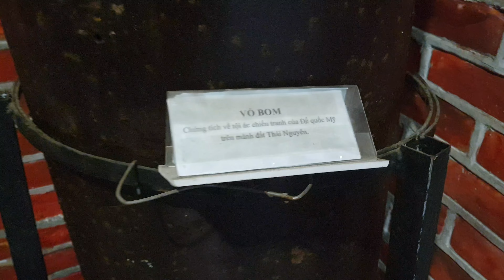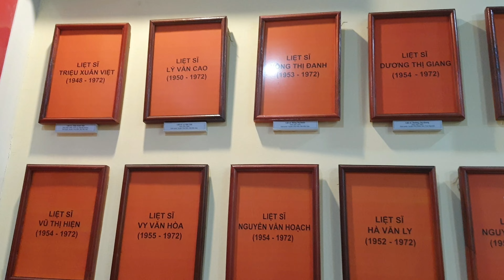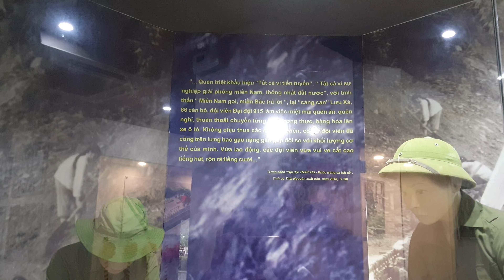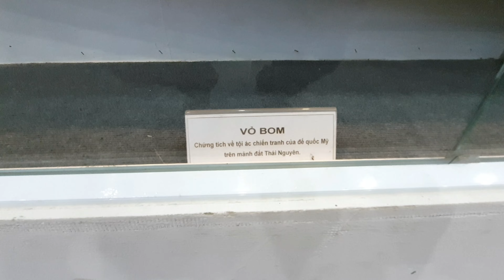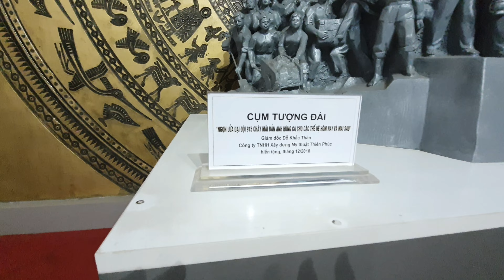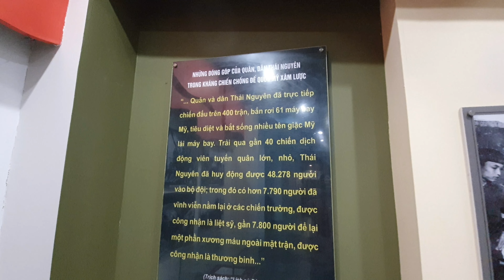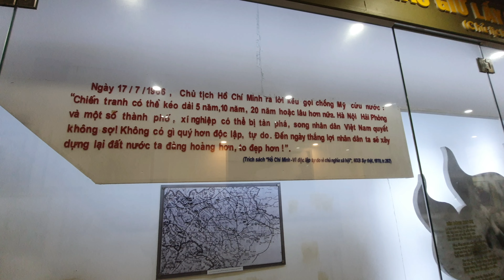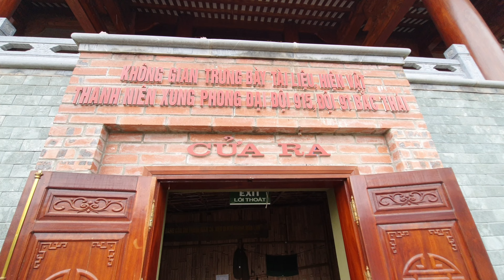CÁC NGHỆ SĨ SÂN KHẤU ĐI DÂNG HƯƠNG DI TÍCH LỊCH SỬ QUỐC GIA 60 TNXP ĐẠI ĐỘI 915 Ở THÁI NGUYÊN